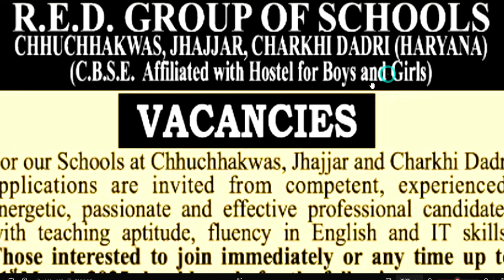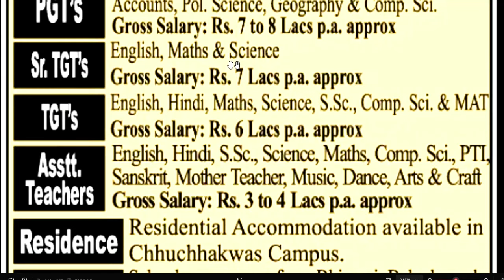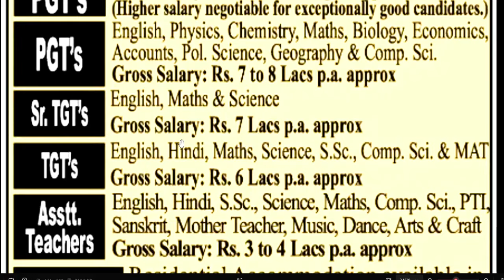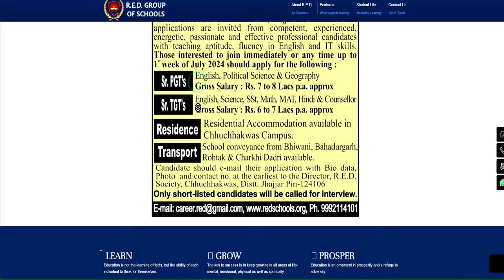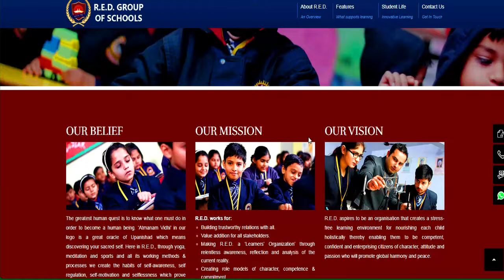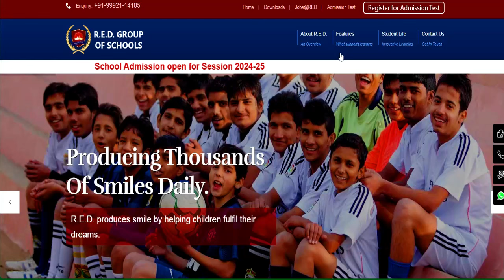R.E.D Group Of School Teachers Vacancy | Salary: PGT-10 Lakh P.A/ TGT- 7 Lakh P.A/ PRT- 4 Lakh P.A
नमस्कार ,students  sabhi  Gov. private vacancy se sambandhit information apko channel per milti hai|| | R.E.D Group Of School Teachers Vacancy | Salary: PGT-10 Lakh P.A/ TGT- 7 Lakh P.A/ PRT- 4 Lakh P.A  सरस्वती शिशु विद्या मंदिर स्कूल PERMANENT  शिक्षक भर्ती | Bed/ Ded/ Deled/ Btc | सैलरी: 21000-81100विद्या विकास समिति 2024 | Permanent स्कूल शिक्षक भर्ती | Bed/ Ded/ Deled/ Btc | APPLY ONLINE |NVS 2024 | नवोदय विद्यालय समिति 2024 | NAVODYA VIDYALYA NEW RECRUITMENT 2024 | WITHOUT FEES/EXAM APPLY ONLINE |NAVODYA VIDYALYA NEW RECRUITMENT 2024 | WITHOUT FEES/ WITHOUT EXAM APPLY ONLINE | ARMY SCHOOLमे शिक्षक बनने का मौका | PRT TGT PGT POSTS Permanent Vacancy | AGE, SALARY, qualificationARMY SCHOOL मे आई नई भर्ती | Permanent Vacancy | जल्दी आवेदन करे | AGE, SALARY, qualification ARMY SCHOOL मे आई PERMANENT नई भर्ती | PRE PRIMARY PRT | TGT | PGT | जल्दी आवेदन करे | AGE, SALARYKASTURBA BALIKA SCHOOL VACANCY मे आई नई भर्ती | जल्दी आवेदन करे | बिना फीस आवेदन | AGE, SALARY, KVS मे सभी पोस्ट मे आई नई भर्ती | जल्दी आवेदन करे | RAGISTRATION 10 अगस्त तक | बिना फीस आवेदन   13 कस्तूरबा बालिका विद्यालयशिक्षक NEW VACANCY NOTICE OUT || KGBV शिक्षक भर्ती  form || how to applyKVS बाल वाटिका  NEW VACANCY NOTICE OUT || KENDRIYA VIDHYALAYA शिक्षक भर्ती   form || how to apply
1241 POST || KASTURBA GANDHI BALIKA VIDHYALAYA TEACHER RECRUITMENT || COMPLETE INFORMATION1241 KGBV TEACHER VACANCY 2023 |💯% OFFICIAL NEWS